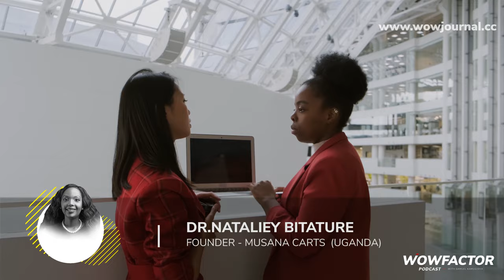Why do businesses fail? | WowFactorMashup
The causes of business failure can be attributed to a magnitude of factors that are either controllable (management centred) or uncontrollable (external factors e.g government policies)

This special WowFactor Mashup, features curated views from Alan, Vaolah & Nataliey and they go toe to toe addressing those causes while also highlighting probable solutions.

What do you think are the causes of business failure?

PODCAST EPISODES

Alan Cheah : #3

Dr. Nataliey Bitature : #16